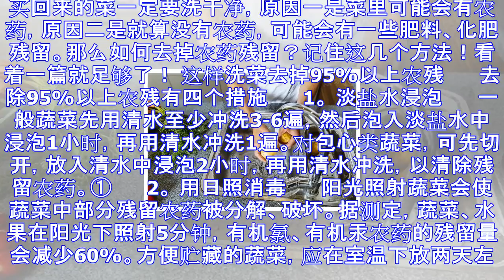这样洗菜去掉95%以上农残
买回来的菜一定要洗干净，原因一是菜里可能会有农药，原因二是就算没有农药，可能会有一些肥料、化肥残留。那么如何去掉农药残留？记住这几个方法！看着一篇就足够了！ 这样洗菜去掉95%以上农残 　　去除95%...